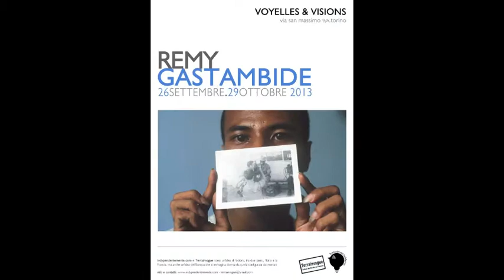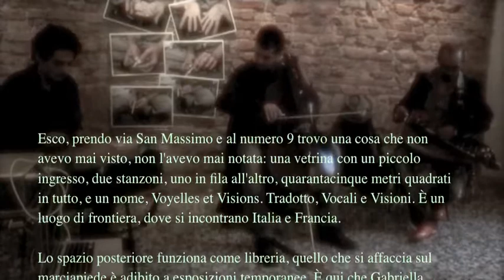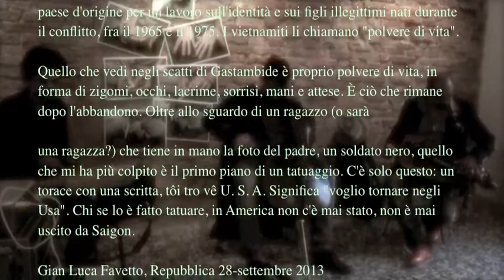Expo- Remy Gastambide- Galleria Voyelles & Visions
Voyelles & Visions  (Via San Massimo 9- 10123 Torino) presenta Bui Doi- Polvere di Vita di Remy Gastambide

Il 26 settembre 2013 a Torino le gallerie aprono le loro porte, i loro spazi. Voyelles et Visions di Via San Massimo (Indypendentemente.com) si aprirà al tempo, da intendersi come timing. Scrive il filosofo francese Gilles Deleuze :" Il Kairos, quello che i Greci chiamano Kairos, è il momento buono, l'occasione favorevole. C'è una roba del genere in musica, e che in americano, nel jazz si chiama Timing. Il Timing non era il "tempo", ma il momento propizio per uno degli improvvisatori di intervenire." Inaugureremo il nostro "tempo" con il fotografo francese Remy Gastambide. Per la prima volta in Italia porteremo il suo fotoreportage sugli Amerasiatici del Vietnam.  "Gli Amerasiatici sono i figli illegittimi nati durante la guerra americana in Vietnam (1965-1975). Chiamati dai Vietnamiti "bambini misti" (Con Lai) o, più comunemente, "polvere di vita" (Bui Doi)*, e dimenticati dai loro padri americani (sempre che non fossero già morti...), conducono un'esistenza assai dura, come paria della società vietnamita. Le loro madri vietnamite, per coloro che ne hanno ancora una, sovente si vergognano nei confronti dei propri compatrioti, capita che siano prese per "ragazze facili" o per ex-prostitute." scrive il fotografo, lui stesso nato in Vietnam, durante la guerra, da una relazione tra un soldato afroamericano e una donna vietnamita, entrambi a lui sconosciuti. Il 27 settembre presenteremo il nuovo numero de La Quinzaine, periodico ideato da Francesco Forlani e Carmine Vitale prodotto da Indypendentemente e dedicato oltre che alla mostra e alla tematica della guerra del Vietnam, con poesie di Jack Hirschman e Wislawa Szymborska, ai temi che Indypendentemente sostiene dalla sua fondazione. A cura di Cocina Clandestina il Melting Pot declinato dallo chef francese Frédéric Zahm, l'intervento grafico pittorico di Diego Dutto, a cura del critico d'arte Domenico Papa, indymaps dedicata alla scena teatrale indipendente Idiòt diretta a Torino da Paolo Musìo. In serata proietteremo "Loin du Vietnam", un Film Indypendente. Film collettivo girato nel 1967 da Jean Luc Godard, Joris Ivens, William Klein, Claude Lelouch, Alain Resnais e Chris Marker, inaugura una serie di incontri a cura di Gabriella Giordano, hommage al regista francese Chris Marker scomparso nel luglio dello scorso anno.

Gli Amerasiatici del Vietnam
Bui Doi- Polvere di Vita
di
Remy Gastambide

Mi chiamo Rémy Gastambide. Sono nato in Vietnam, durante la guerra, da una relazione tra un soldato afroamericano e una donna vietnamita, entrambi a me sconosciuti.
Gli Amerasiatici sono i figli illegittimi nati durante la guerra americana in Vietnam (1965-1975). Chiamati dai Vietnamiti "bambini misti" (Con Lai) o, più comunemente, "polvere di vita" (Bui Doi)*, e dimenticati dai loro padri americani (se questi non erano già morti...), essi conducono un'esistenza assai dura, come paria della società vietnamita. Le loro madri vietnamite, per coloro che ne hanno ancora una, sovente si vergognano nei confronti dei propri compatrioti, capita che siano prese per "ragazze facili" o per ex-prostitute.
Gli illegittimi che hanno avuto la sfortuna di nascere neri soffrono ancora di più. Così come i loro padri di colore nelle forze armate statunitensi, essi sono vittime dell'odio razziale. Tutti sperano un giorno di poter andare negli Stati Uniti e di raggiungere quel padre da loro idealizzato: un sogno utopico di una vita migliore in questo paese che è stato così crudele nei confronti dei loro antenati d'Africa. Ma il paese dei sogni può diventare per loro un vero incubo.
Sono ritornato in Vietnam per la prima volta nel 1991. Ho potuto constatare i discredito di cui questi bambini, divenuti giovani adulti, sono fatti oggetto. Sento l'amarezza, la rabbia di questa indicibile angoscia. E capisco la loro "vergogna di vivere". Ho voluto condurre questo saggio di ritratti fotografici nel quadro di uno spirito di compassione. Questo lavoro rappresenta la mia lotta contro l'oblio e il dolore; mi aiuta nella ricerca delle mie radici. Io mi sento il portavoce di questi Amerasiatici che mi vedono come "uno di loro".
Noi Amerasiatici apparteniamo alla storia di questa guerra a causa della quale noi siamo nati. Noi siamo i veri perdenti di una guerra che né gli Americani né i Vietnamiti sono riusciti a vincere. Noi siamo divenuti una razza dentro la razza vietnamita, un gruppo etnico distinto ma senza coesione, un prolungamento di quel famoso melting-pot americano disperso nel sud-est asiatico.